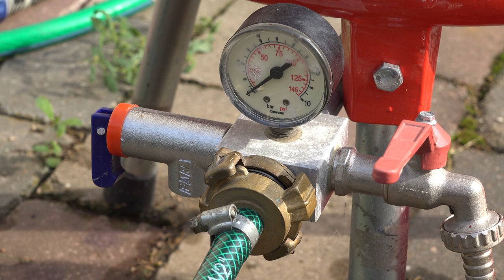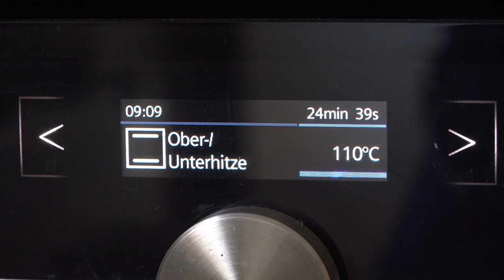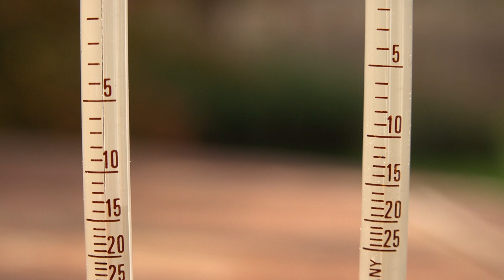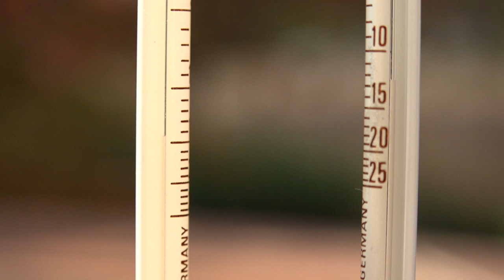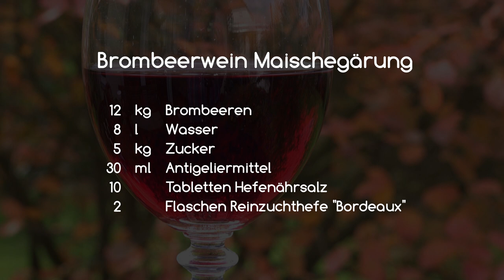Brombeerwein selber machen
Dieser Film zeigt die Herstellung von Brombeerwein mit zwei verschiedenen Verfahren: Maischegärung und Saftgärung. Es entsteht ein fast trockener Rotwein, der geschmacklich einem klassischen Burgunder nahekommt. Die Herstellung zieht sich mit einzelnen Arbeitsphasen über 14 Monate hin. Ich bin kein Profi und habe versucht, dem jährlichen Obst- und Beerenüberschuss im Garten Herr zu werden. Alle Zutaten und Geräte findet man in spezialisierten Drogeriemärkten und natürlich im Internet.
Wein mache ich regelmäßig seit 2010, verlasse mich aber aufgrund des Erfolges auf die Rezepte des nachfolgend genannten Buches. Die Klärung aller Fragen und umfangreiche Theorie erfährt der Hobbywinzer in diesem Buch:
Kitzinger Weinbuch, Paul Arauner GmbH & Co. KG, 97306 Kitzingen, 1990.